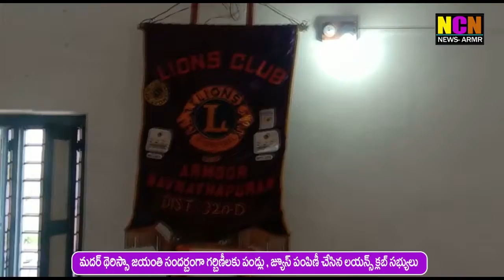మదర్ థెరిస్సా జయంతి సందర్బగా గర్బినీలకు పండ్లు , జ్యూస్ పంపిణీ చేసిన లయన్స్ క్లబ్ సభ్యులు